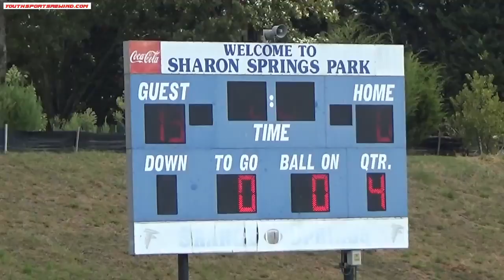SS Twente vs SS Sciro Game 1 2019